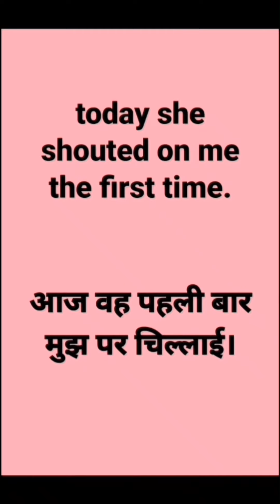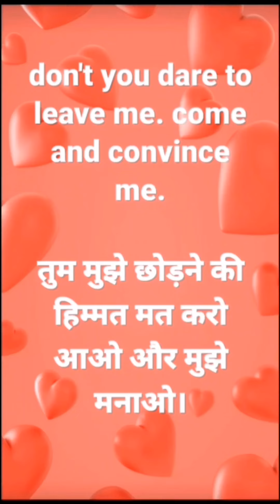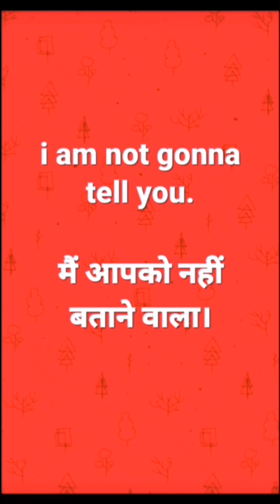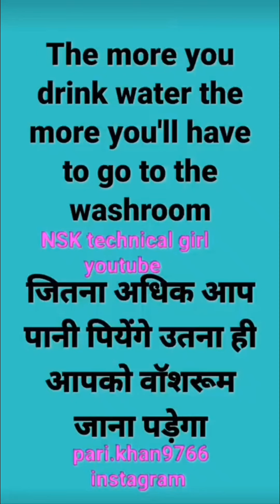12 March 2022